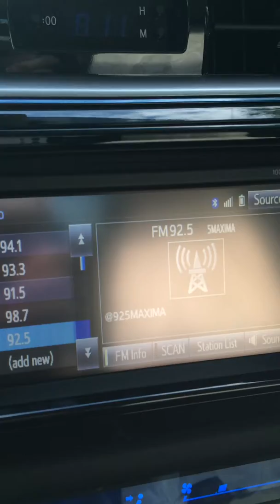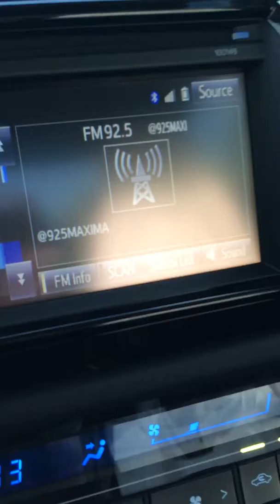Minions Radio 2